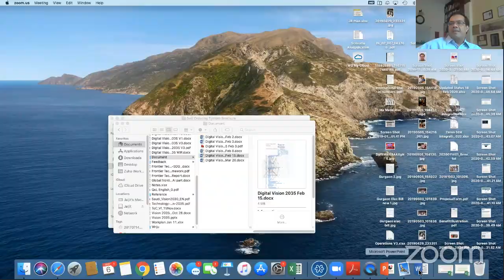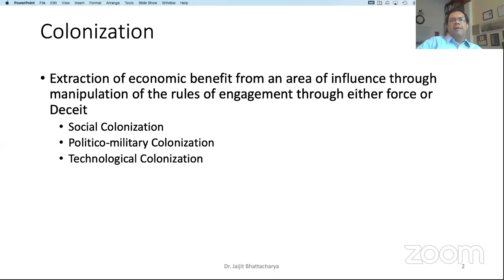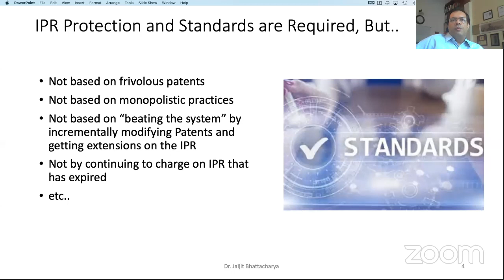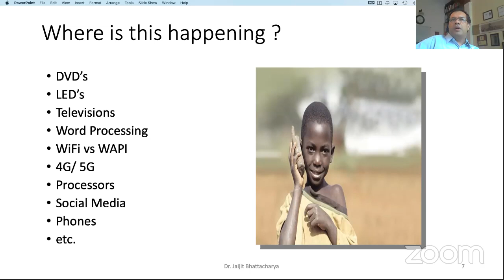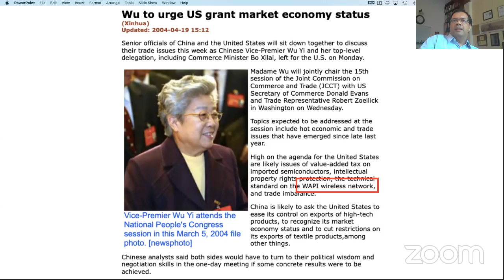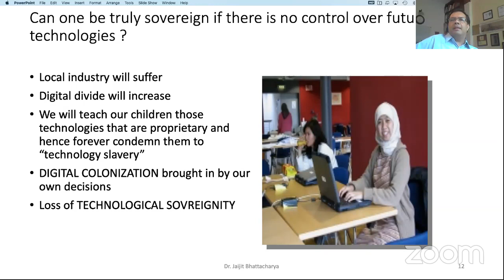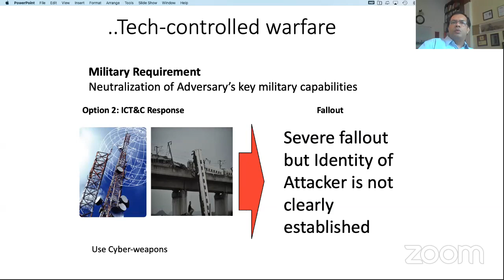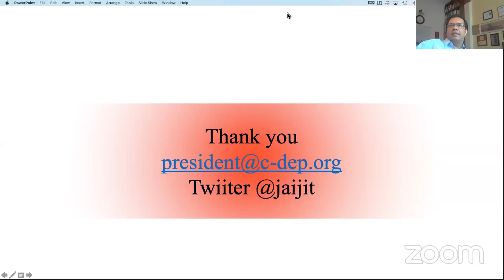Yogananda Guru Web Series | Where Knowledge is Free | Jaijit Bhattacharya | Shoolini University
We are in conversation with Dr Jaijit Bhattacharya, a brilliant speaker, and a human being, on the topic of India's true independence and sovereignty with technology. He speaks about technological colonisation that feeds disproportionate economic profits to a few through patents and treaties.
Unless we, as a nation, take control of technologies in play and take the lead in organic technological advances, we will not gain control over our destiny. The heaven of freedom that Rabindranath Tagore wanted the country to awaken to is captured well in his famous poem "Where the mind is without fear and head is held high, where knowledge is free. "
Let's listen to this great lecture with focus on a better future.
Shoolini University is committed to bringing you this and many more engaging discussions through our channel.

For More Updates, Follow Shoolini University